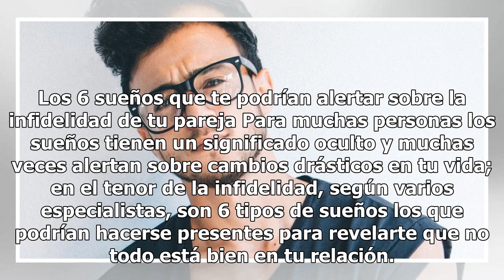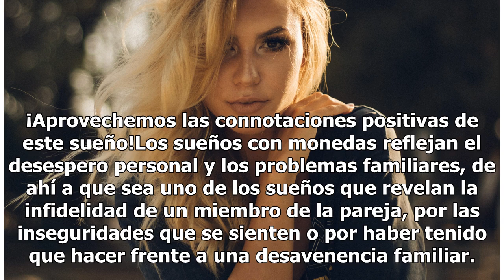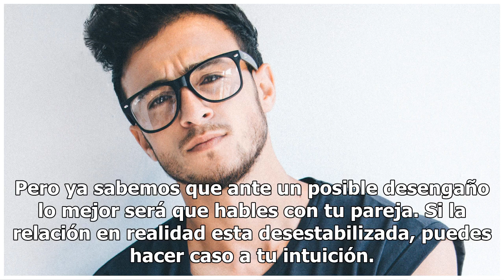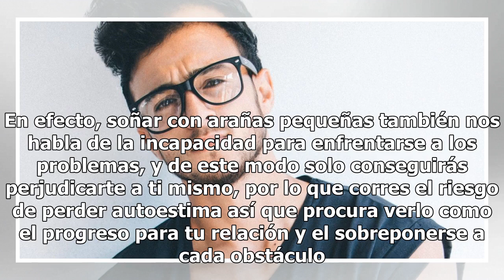Los 6 sueños que te podrían alertar sobre la infidelidad de tu pareja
Los 6 sueños que te podrían alertar sobre la infidelidad de tu pareja Para muchas personas los sueños tienen un significado oculto y muchas veces alertan sobre cambios drásticos en tu vida; en el tenor de la infidelidad, según varios especialistas, son 6 tipos de sueños los que podrían hacerse prese...